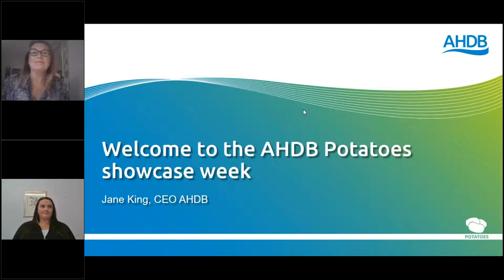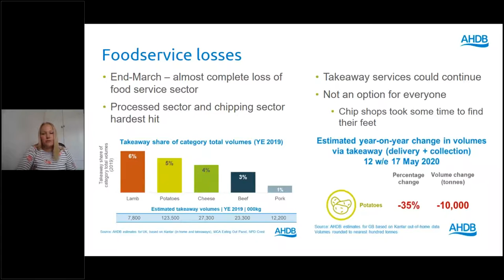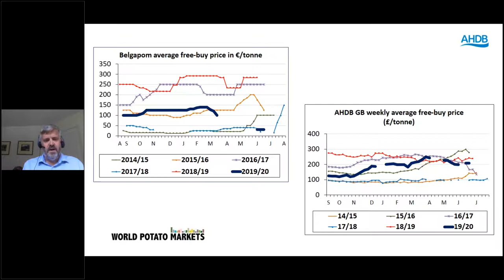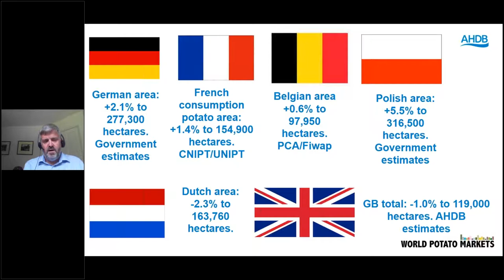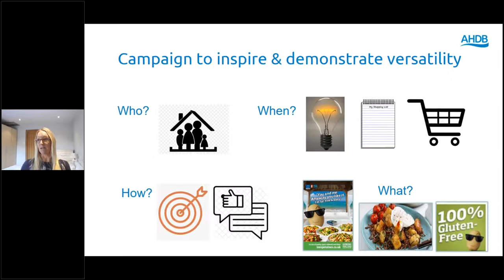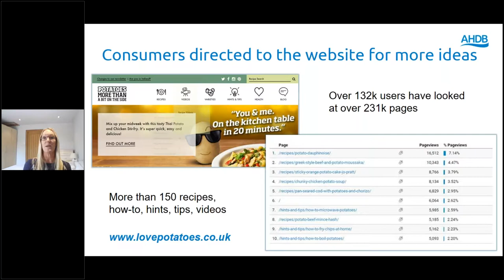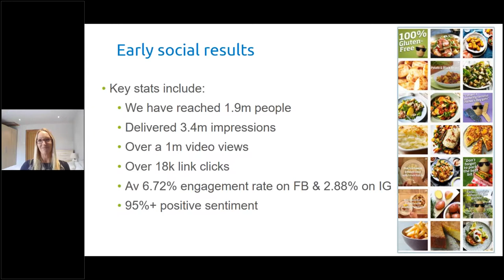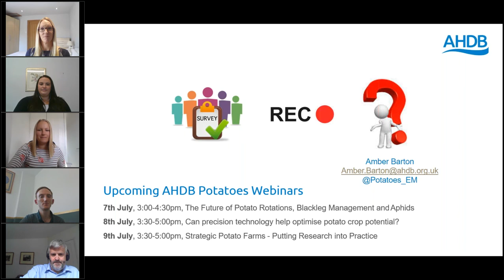Potato Showcase Week Markets & Marketing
Our first planted area estimate for the 2020 season and a look at how this and other factors could affect the market